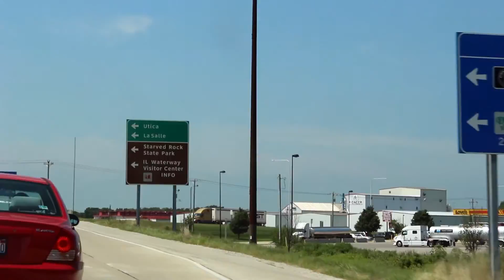EPIC CANYON WATERFALLS! (Starved Rock, Illinois)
August 4, 2016 / VLOG NO. 32 – We spent the day hiking around Starved Rock's epic canyon waterfalls on the hottest day of the year. It's definitely a cool local place to visit if you're in the Chicagoland area!

'Why Can't I Think When I Talk To You' by Chiyoko

CAMERA EQUIPMENT SET UP